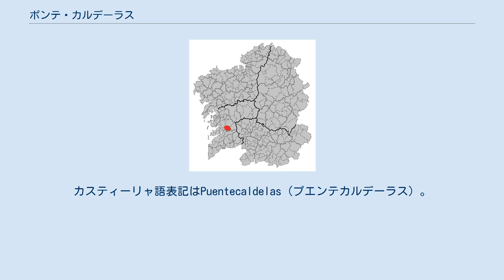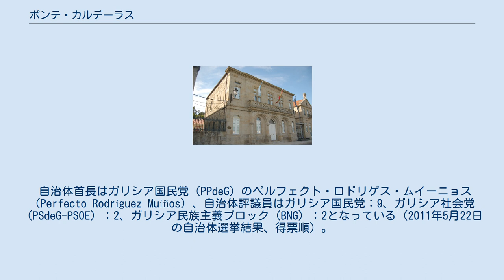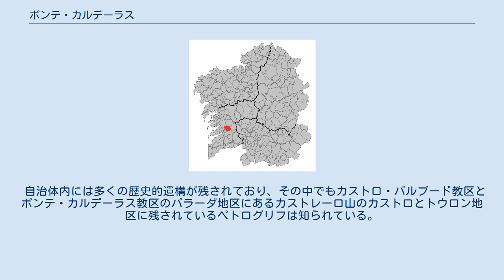ポンテ・カルデーラス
ガリシア州内の位置 ポンテ・カルデーラス（Ponte Caldelas）は、スペイン、ガリシア州、ポンテベドラ県の自治体、コマルカ・デ・ポンテベドラに属する。
ガリシア統計局によると、2012年の人口は（2010年：6,371人、2009年：6,422人）である。
カスティーリャ語表記はPuentecaldelas（プエンテカルデーラス）。
 ポンテ・カルデーラスはポンテベドラ県の中部に位置し、コマルカ・デ・ポンテベドラに属する。
隣接する自治体は、北がコトバーデ、東がア・ラマ、南がフォルネーロス・デ・モンテスとソウトマイヨール、西がポンテベドラである。
自治体中心地区はポンテ・カルデーラス教区のポンテ・カルデーラス地区。
 ポンテ・カルデーラスはポンテベドラ司法管轄区に属す。
 住民は9の教区内の38の地区（集落）に居住する。
 県都ポンテベドラからは16kmの位置にあり、PO-532号線でつながっている。
また、ア・コルーニャ、サンティアゴ・デ・コンポステーラからは高速道路AP-9号線または国道N-550号線でつながっている。
 主要都市からの距離は、ア・コルーニャから143km、サンティアゴから71km、ポンテベドラから16km、ビーゴから39kmである。
 最寄りの空港はビーゴ空港で、およそ35kmの位置にある。
 自治体首長はガリシア国民党（PPdeG）のペルフェクト・ロドリゲス・ムイーニョス（Perfecto Rodríguez Muíños）、自治体評議員はガリシア国民党：9、ガリシア社会党（PSdeG-PSOE）：2、ガリシア民族主義ブロック（BNG）：2となっている（2011年5月22日の自治体選挙結果、得票順）。
 自治体内には多くの歴史的遺構が残されており、その中でもカストロ・バルブード教区とポンテ・カルデーラス教区のパラーダ地区にあるカストレーロ山のカストロとトウロン地区に残されているペトログリフは知られている。
 ポンテ・カルデーラスは9の教区に分けられる。